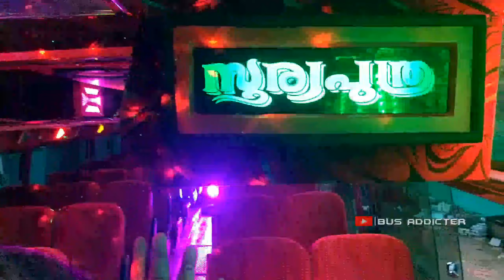UPDATION VIDEO OF SOORYAPUTHRASAFARIES| our fist vlog video|| SOUNDFORCE PAMPADY